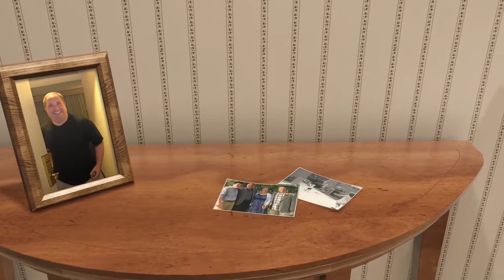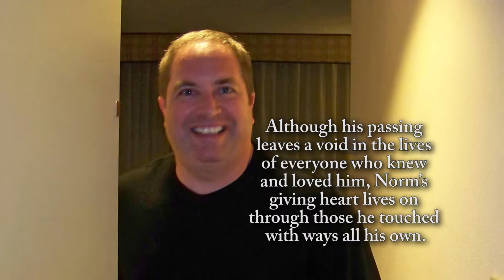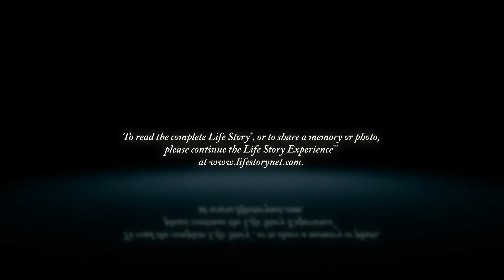Norman Barry - Life Story Digital Video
Life Story Funeral Homes present the life of Norman Barry of Novi, MI. To read the obituary of Norman Barry, to read the full Life Story, or to leave a memory or comment, please